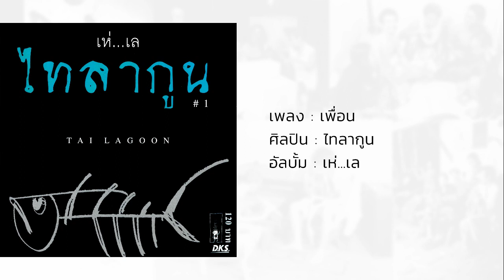เพื่อน - ไทลากูน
เพลง : เพื่อน
ศิลปิน : ไทลากูน
อัลบั้ม : เห่...เล

...คืออารมณ์
...คือเรื่องราว
...คือเรา

ทวนชัย พิริยะอุดมพร : เบส, ร้องนำ, เรียบเรียง, ประสานเสียง, กีตาร์โซโล
สมประสงค์ โกละกะ : กีตาร์
นิยุติ สงสมพันธุ์ : แมนโดลิน, ประสานเสียง
โสวภา ขาวสง : ร้องนำ, ประสานเสียง
น้อย ดอกไม้บาน : ไวโอลิน
สุเมธ สะพาน : กีตาร์ เพลงจุ่มสีระบายฝัน
ตุด นาคอน : กีตาร์โซโล เพลงจุ่มสีระบายฝัน
สามารถ รัตนรัตน์ : คองก้า, เพอร์คัทชั่น, ฟรุ้ท, ร้องนำ, ประสานเสียง
อมร ทึกขุนทด : โปรแกรมเมอร์, เพอร์คัทชั่น, เรคคอร์ทเดอร์, เรียบเรียง
ศักดิ์ แม่กลอง : ซาวนด์เอนจิเนีย, ผสมเสียง
โยธิน ฤทธิพงศ์ชูสิทธิ์ : มาสเตอร์ริ่ง
วีระศักดิ์ ขุขันธิน : เอ็กเซ็กคูทีฟ โปรดิวเซอร์

บันทึกเสียง : เจี๊ยวจ๊าว สตูดิโอ

ขอบคุณ : รายการถนนดนตรี, กลุ่มเพื่อนเขาใหญ่, หลุยซ์ ไนติงเกล, อ้วน จอหอ, ชาติ กอบจิตติ, ครอบครัวศรีนอก, ครอบครัวสงสมพันธุ์, ครอบครัวขุขันธิน, โรงเรียนอิเล็คทรอนิคกรุงเทพฯ

สนับสนุนผลงานเพลงติดต่อ